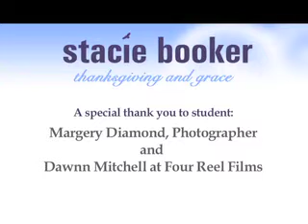Yoga Therapy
Phoenix Rising Yoga Therapy..